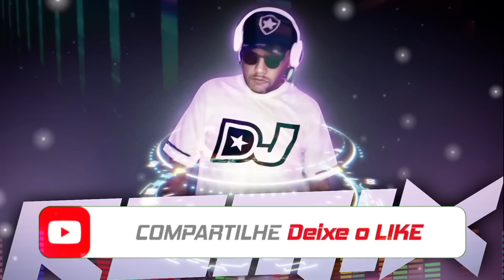LANÇAMENTOS REMIX GOSPEL 2024 @napistacomdjmarcusthadeu SÓ AS MELHORES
GOSTOU E QUER AS VERSÕES COMPLETAS?

A música eletrônica gospel é uma vertente contemporânea da música cristã que combina elementos da música eletrônica com letras e temas inspirados na fé cristã. Nesse estilo, batidas eletrônicas, sintetizadores, samples e outros elementos sonoros típicos da música eletrônica são utilizados para criar uma atmosfera de adoração, celebração e louvor.

Uma das características distintivas da música eletrônica gospel é sua capacidade de atrair e envolver um público diversificado, especialmente os jovens, que muitas vezes são atraídos pelos ritmos pulsantes e pelas sonoridades modernas da música eletrônica. Essa fusão de estilos musicais permite que a mensagem cristã seja transmitida de forma inovadora e acessível a uma gama mais ampla de ouvintes.

As letras das músicas eletrônicas gospel geralmente abordam temas relacionados à fé, espiritualidade, adoração, gratidão, esperança e redenção. Elas podem conter referências bíblicas, testemunhos pessoais e reflexões sobre a jornada espiritual de cada indivíduo. Além disso, muitas vezes são marcadas por uma forte ênfase na experiência da presença de Deus e na busca por uma conexão mais profunda com o divino.

Os artistas e produtores de música eletrônica gospel desempenham um papel fundamental na expansão e desenvolvimento desse gênero musical. Eles trazem inovação e criatividade para suas produções, experimentando com diferentes sonoridades e técnicas de produção para criar uma música envolvente e inspiradora.

Além de serem utilizadas em contextos de adoração e louvor dentro das igrejas, as músicas eletrônicas gospel também têm alcançado sucesso em eventos cristãos, festivais, rádios e plataformas de streaming, ampliando seu alcance e impacto na cultura contemporânea.

Em resumo, a música eletrônica gospel é uma expressão vibrante e dinâmica da fé cristã, que combina elementos da música eletrônica com mensagens espirituais profundas. Ela proporciona uma maneira moderna e relevante de adorar a Deus e de compartilhar a mensagem do evangelho com o mundo.

the box gospel remix lyrics,
louvores remix gospel 2024,
louvor remix gospel,
gospel remix maranata,
gospel remix mix,
PISADINHA PISEIRO,
JULLIANY SOUSA,
ISADORA POMPEO,
PARTY MIX,
BEST REMIX 2024